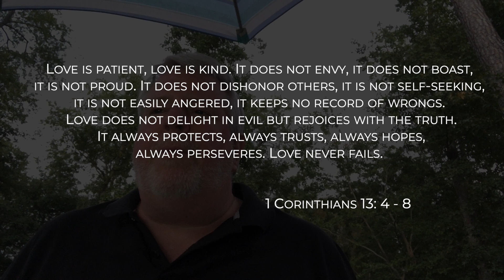Corona Chronicles Oct 26 Peyton